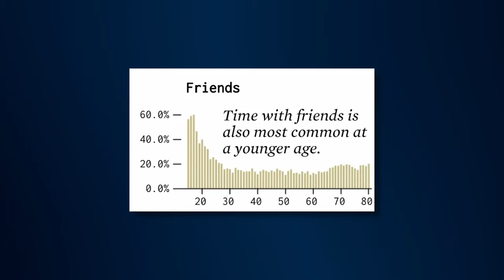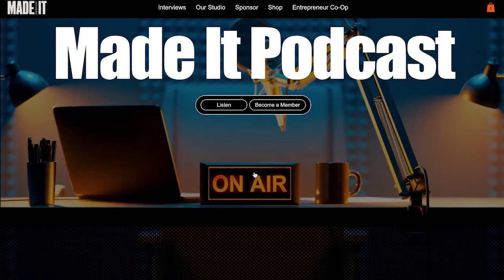Navigating Co-Founder Relationships and Successful Exits with Noah Abelson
In this candid interview, Noah Abelson, founder of ShareRoot, shares his entrepreneurial journey from starting up in a garage to taking his company public. He discusses the challenges of pivoting, fundraising, and navigating co-founder relationships, as well as the emotional toll of life after a successful exit. Noah also shares his passion for making a positive impact and his personal mission to help others heal strained family relationships. Filled with valuable insights and lessons learned, this episode is a must-watch for aspiring entrepreneurs and anyone seeking to find purpose and drive change in their post-startup life.

00:00:00 - Intro
00:01:21 - Noah's Founder Journey and Impact
00:04:30 - Pivoting and Tough Team Conversations
00:07:40 - Leadership During Challenging Times
00:11:24 - Navigating a Co-Founder Partnership Split
00:15:19 - Identifying a Niche in Privacy
00:18:54 - Fundraising: Taking on Another Job
00:22:30 - Life After Exit: Challenges Faced
00:26:29 - Helping Post-Exit Founders Find Purpose
00:29:39 - Noah's Personal Mission: Family Relationships
00:34:45 - Importance of Community and Shared Living
00:38:27 - Wrap-up and Where to Find Noah

My Stuff